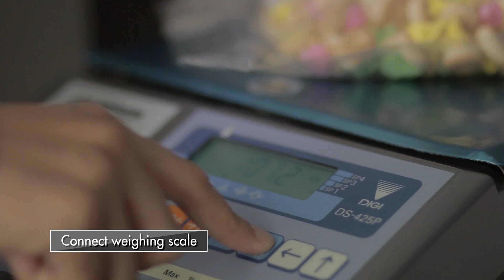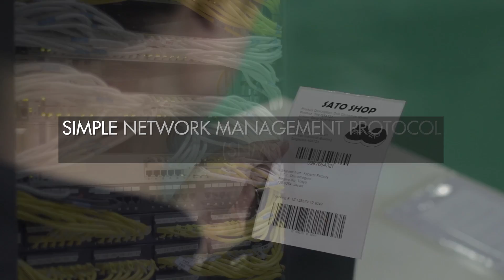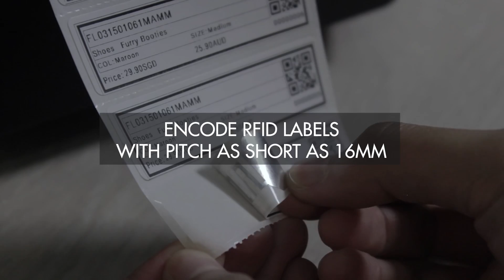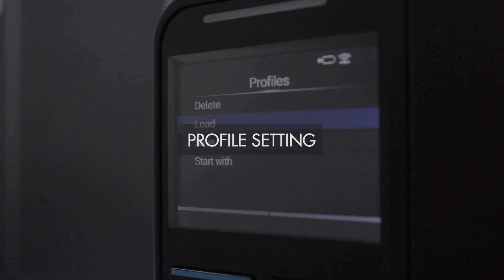CLNX Series New Features Video - Even Simpler, More Flexible and Efficient!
Check out these new features that have been added to our Industrial Thermal Printer Series - CL4NX and CL6NX!

These new features include AEP Standalone Printing, Wi-Fi Direct, Web Configuration, RFID-Ready, Cloning Function, Profile Setting and more!